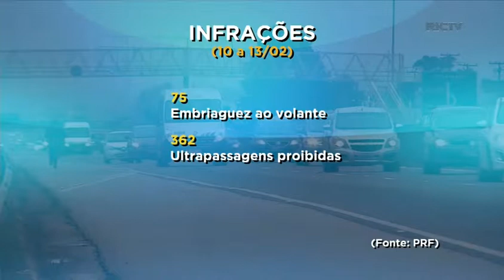Tempo fechado no litoral abrevia feriado dos paranaenses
Além do tempo, a queda das temperaturas fez muitos foliões desistirem do Carnaval antes da hora. O movimento nas estradas foi intenso.